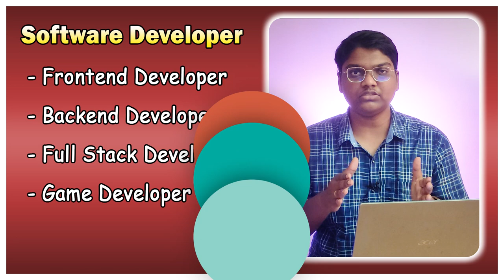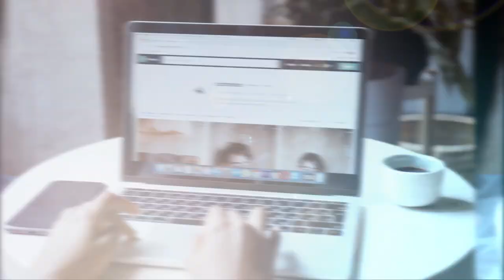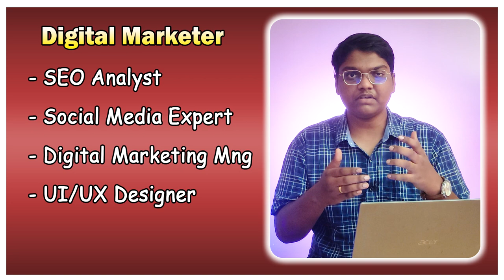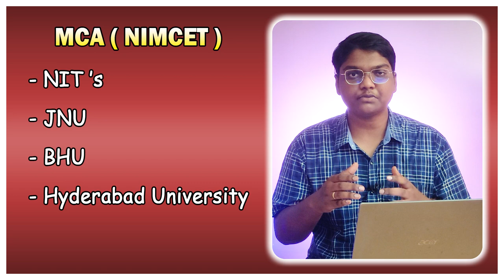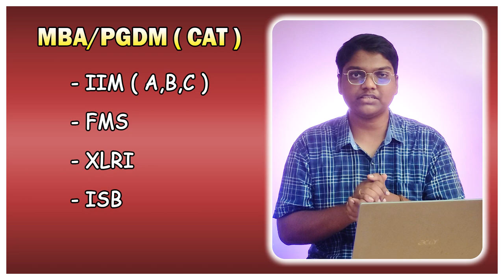Career options after BCA in Telugu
In this video you will get know Full details of What are the Carrier options after B.C.A. I hope you like this video, If you like this video click that like button, and If this information is useful to anyone Share to them, and tell your opinion on this video in the comment section and for more videos click that Subscribe button and press that Bell icon, so that you can never miss an update from us.

Mobile Mount for Tripod

Chapters:
00:00 - Intro
00:50 - Carrier option no.1
01:53 - Carrier option no.2
02:37 - Carrier option no.3
03:03 - Carrier option no.4
04:10 - Carrier option no.5
04:44 - Carrier option no.6
05:21 - Carrier option no.7
05:51 - Carrier option no.8
06:52 - Outro